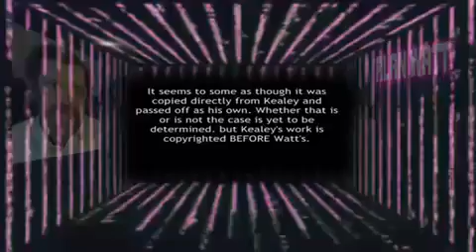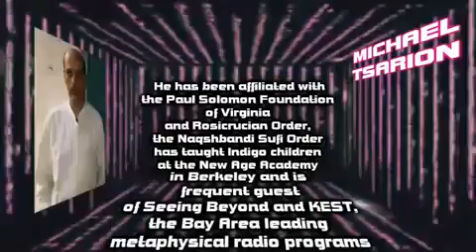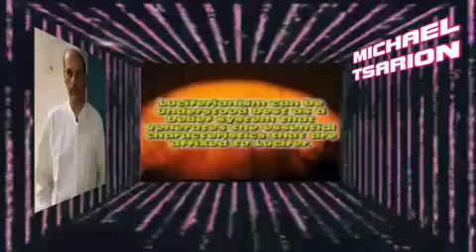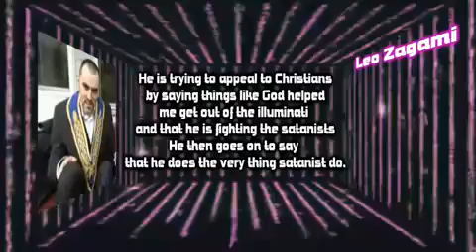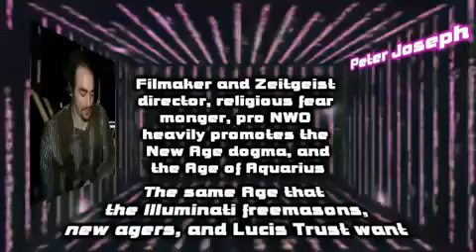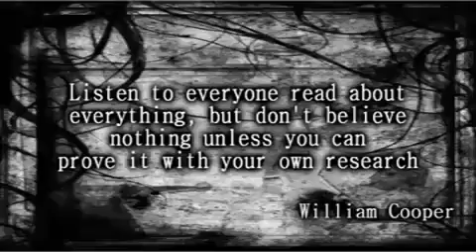WHO TOLD YOU TO WAKE UP?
I once believed in the works & research of these people,
until I researched them!